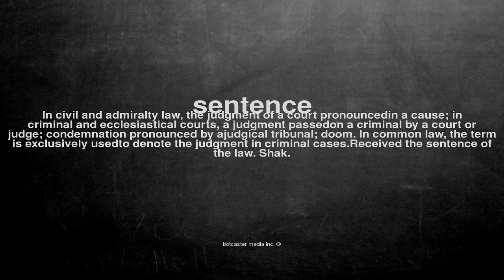What does sentence mean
What does sentence mean in English?